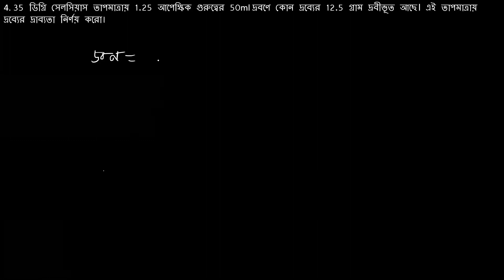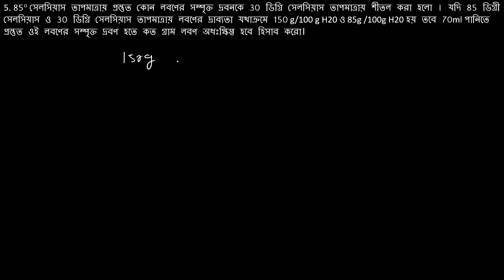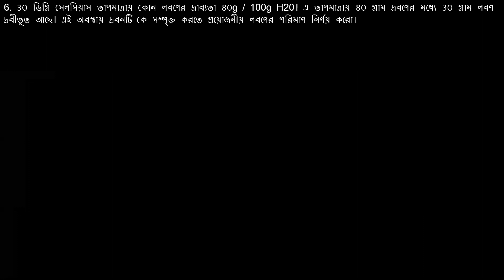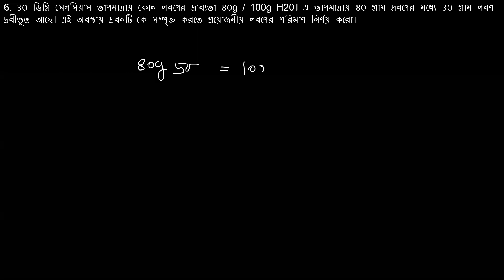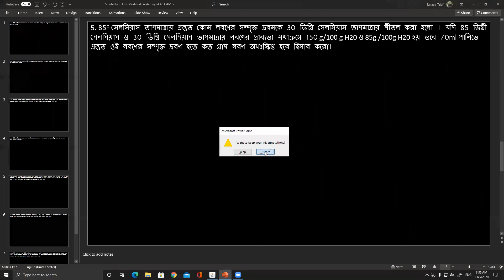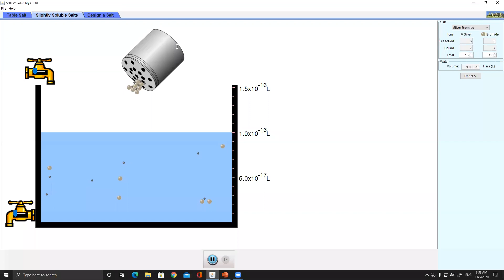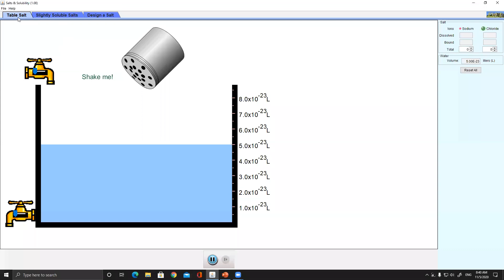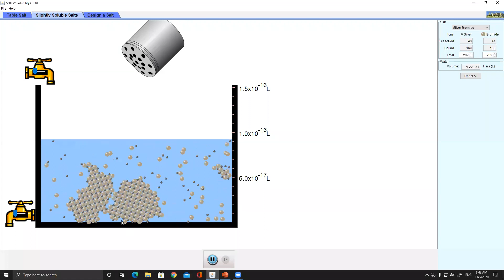L-14(Part 1)(Solubility math problem)